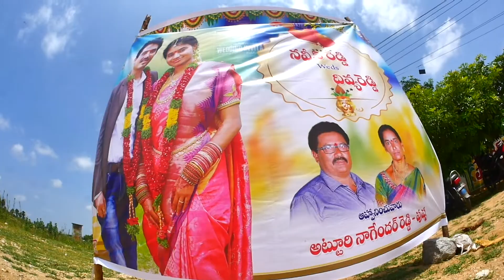NAVEEN REDDY WEDS DIVYA REDDY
Great photography is about depth of feeling,not depth of field.